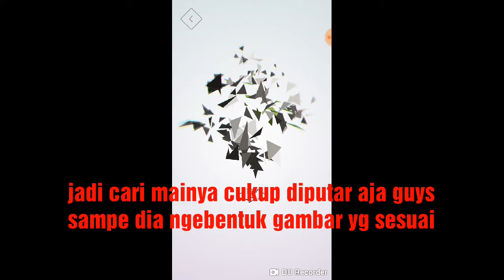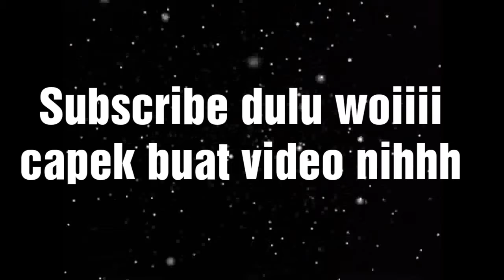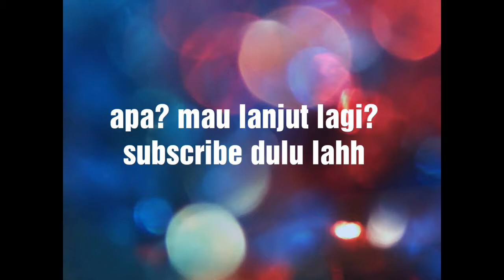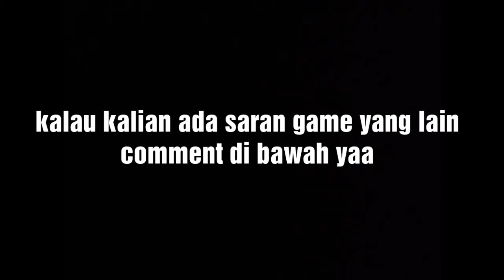Cobain game pengasah Otak, yakin kalian bisa?😲😲 || Polysphere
kalau video ini kurang menarik maaf ya,semoga kedepannya lebih menarik 🙏🙏

Enjoy this video guysssss